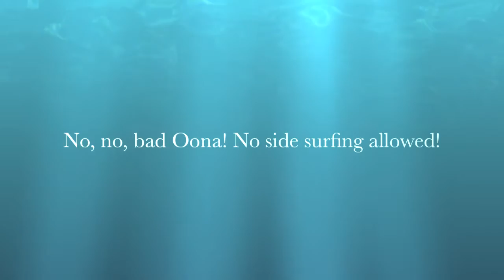bongo surfing with low bracing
One of the longest side surfs of my admittedly short surf life. Dale says "yes, it's fun, and yes, we all like to do it but...you are out of control rocking sideways on a 16 foot projectile. It's bad form. Have your fun, then wash your hands and don't tell anyone what you did!"